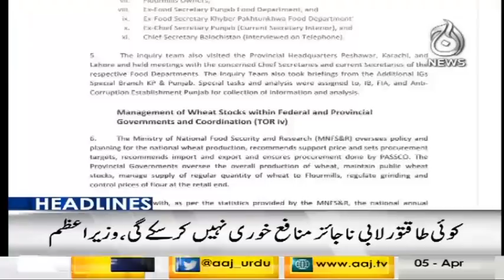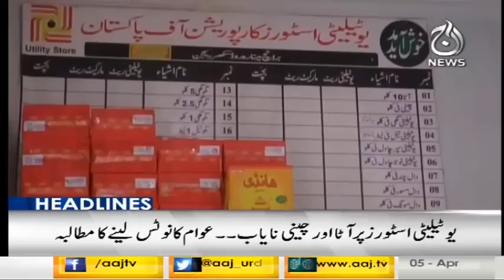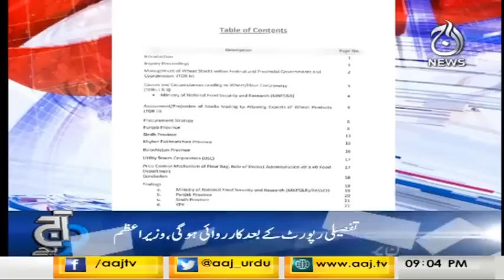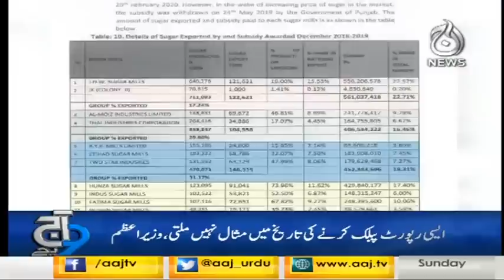Headlines 9 PM | 5 April 2020 | Aaj News